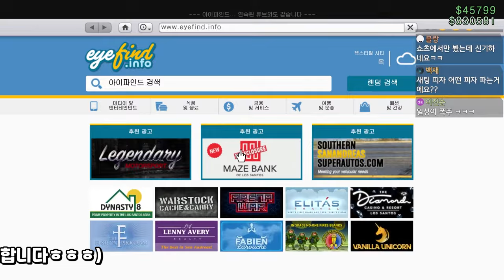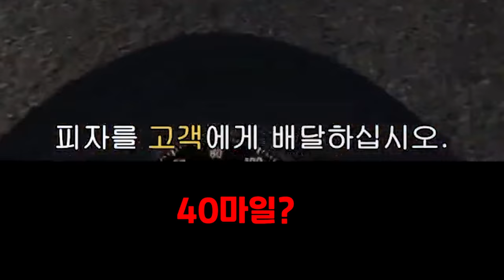이젠 게임에서 음식을 배달한다고?! [GTA5 피자 오토바이 리뷰!!] "별점 ★★★★★개 특별 피자 서비스"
GTA5 페가시 피자 보이 리뷰